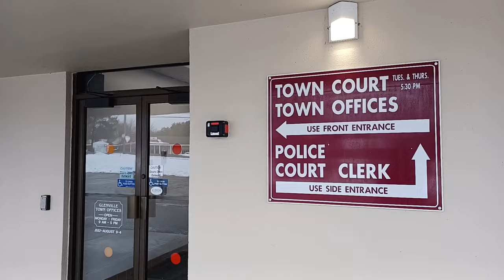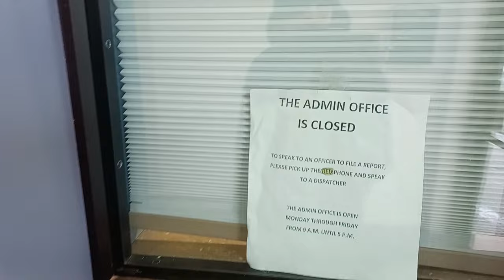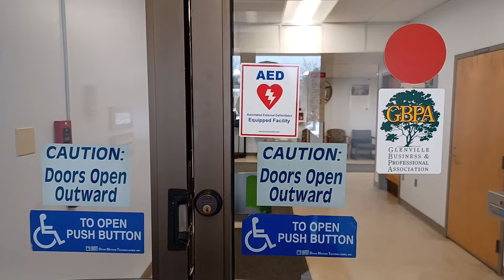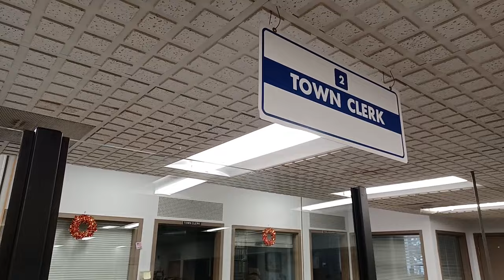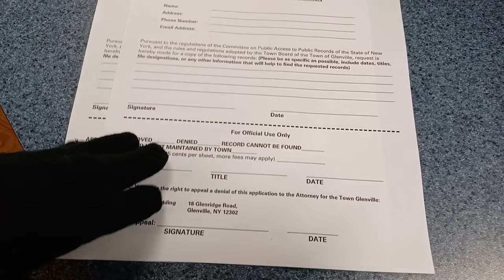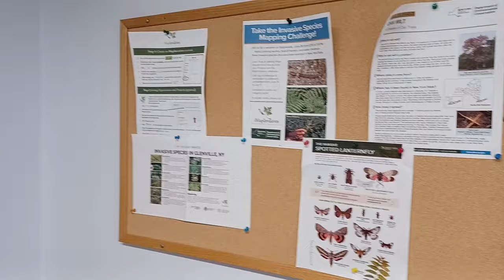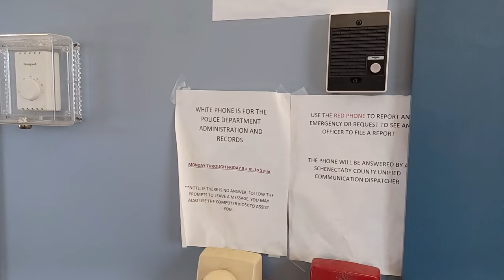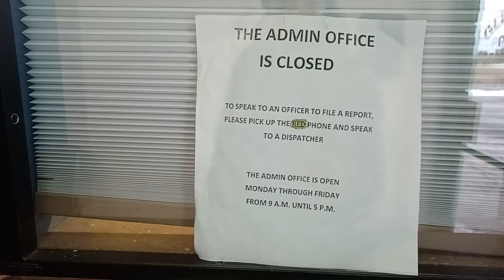Glenville Municipal Center revisit - Glenville, New York - First Amendment Audit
On December 15th, 2022 I was exercising our First Amendment right to record in public and publicly accessible areas at the Glenville Municipal Center. If you would like to redress your grievances or would like to give compliments to our government about the conduct in my video, the information is below.

Town Supervisor: Christopher A. Koetzle

Deputy Town Clerk
Kristen Bode

Real Property Appraisal Technician
Kevin Winchell

Glenville Police Department
18 Glenridge Road,
Schenectady, New York 12302

Stephen V. Janik